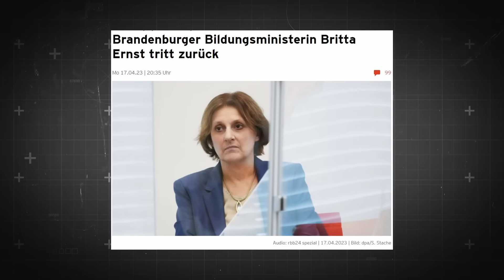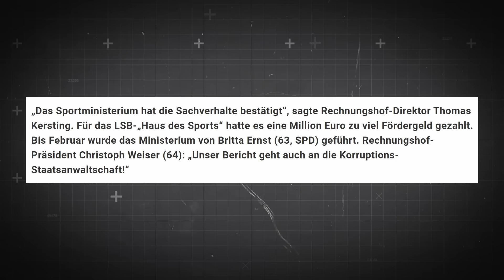🚨EILMELDUNG: Scholz Ehefrau Korrupt? Finanzskandal um Britta Ernst!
In diesem Video werfen wir einen Blick auf die neuesten Enthüllungen im Finanzskandal um Britta Ernst, der ehemaligen Ministerin und Ehefrau des Bundeskanzlers Olaf Scholz. Korruptionsverdacht steht im Raum, nachdem der Rechnungshof einen Skandal beim Landessportbund Brandenburg aufgedeckt hat. Erfahrt, warum Britta Ernst von ihrem Amt zurückgetreten ist und welche rechtlichen Konsequenzen drohen. Bleibt dran, um auf dem Laufenden zu bleiben!

🌟Meine TOP Buchempfehlung🌟
Entdecke das englische Original